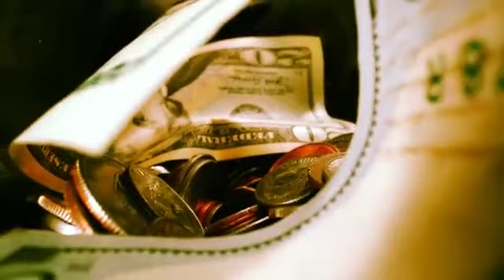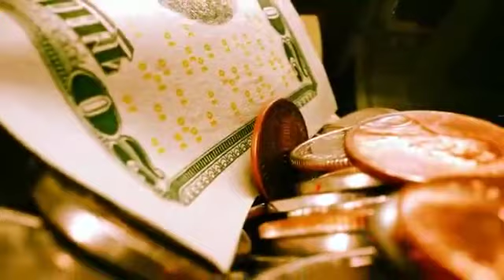ЧП У ПЕВИЦЫ АЛСУ.